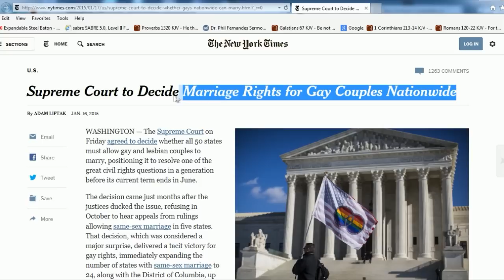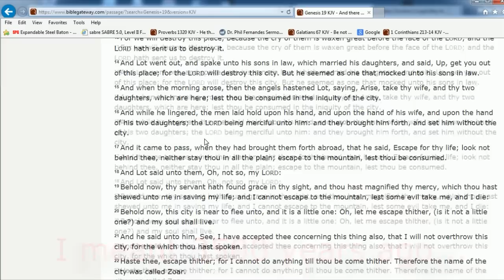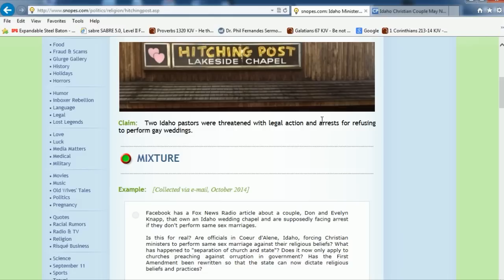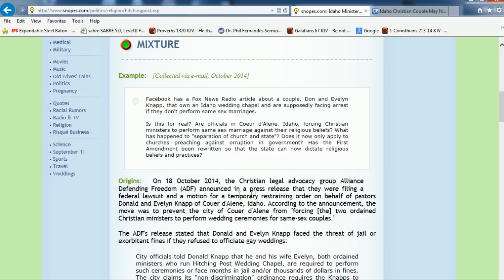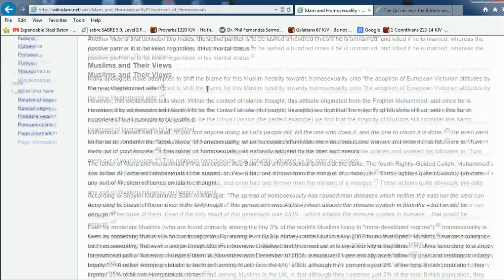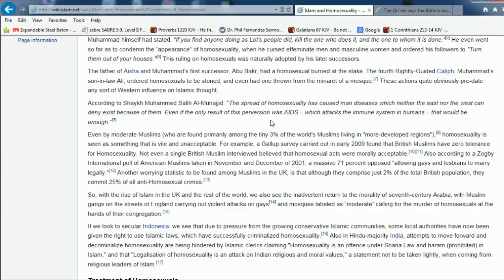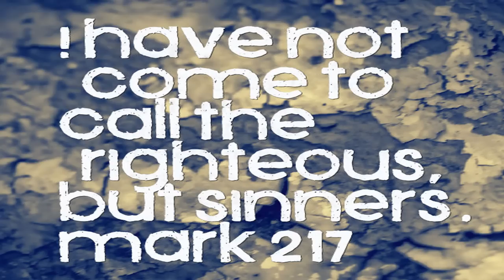America's Coming Judgment - The Sodomite agenda, Homosexuals, Gays - Max Bauer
Here we go Christians, let's wake up a bit shall we?